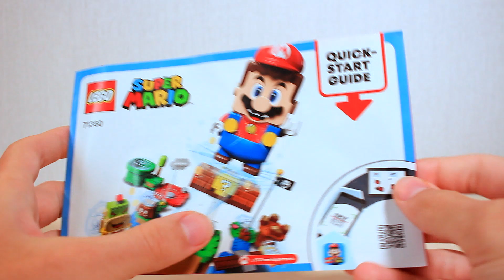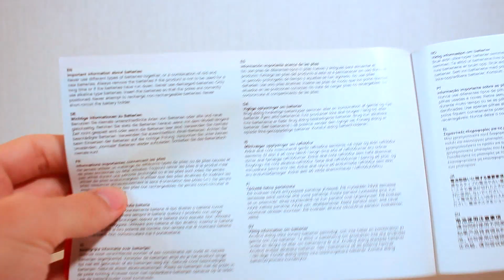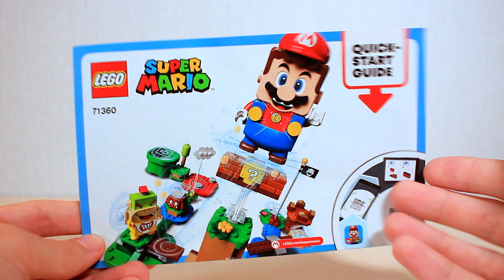LEGO Super Mario 71360 Starter Course | ОБЗОР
Обзор на Стартовый Набор ЛЕГО Супер Марио.
Минифигурки: Марио, Гумба, Боузер Младший.
Набор 2020 года | 231 деталь